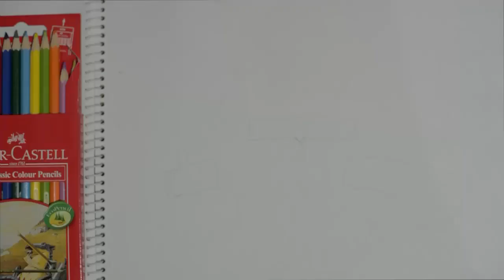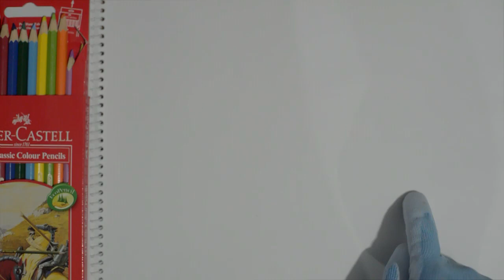How to Draw a Cute Corgi Dog for Kids Easy!!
Draw a Corgi Dog the easy, cute, step-by-step way. Very simple to follow!!